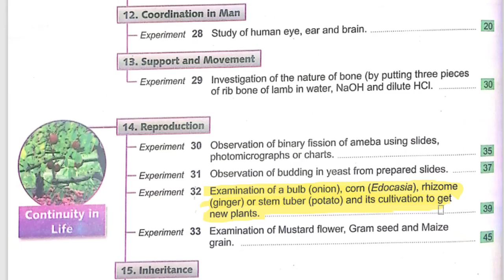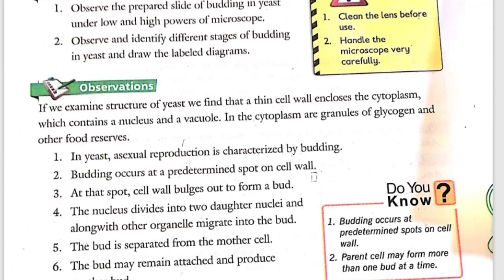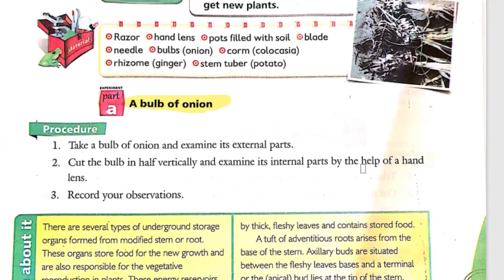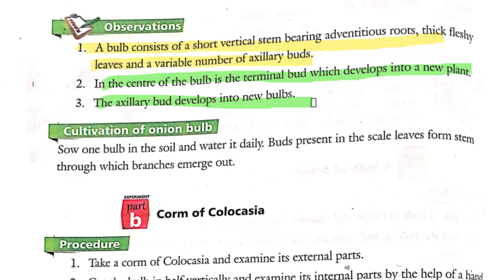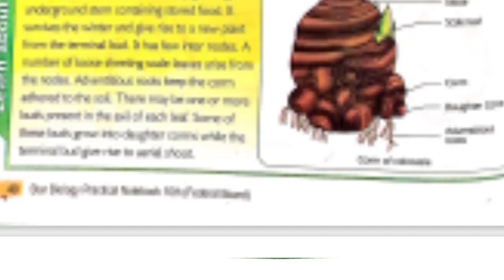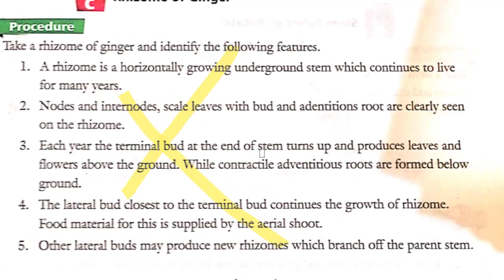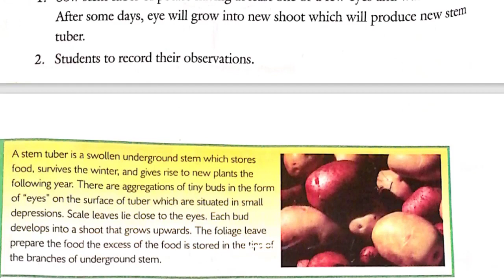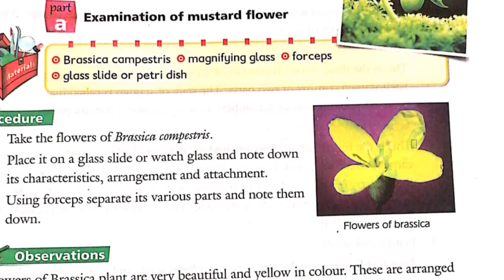Biology 10 Important Practical | Bulb ,Corm & Rhizome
Biology 10 Important Practical | Human Eye , Ear & Brain
Biology 10 Important Practical | Kidney
Biology 10 Practical Exam 2022 |Federal Board

Biology Practical Copy Class 9 and 10|Federal Board

This video is about Class 10th Biology practical notebook. ..
How to write Biology practical copy 9th and 10th (

| How to make Practical copy || || Easy Method || || Federal board || || Class 9 &10 ||

Biology 10 Important Practicals 2022 |Federal Board
Practical Biology 10th
How to get full marks(100%) in Biology Board Practicals in matric exam
How to perform Biology practicals
how to conduct practicals
Biology practical paper pattern